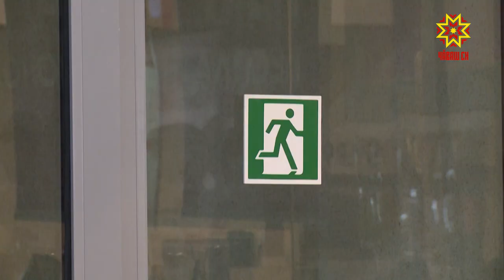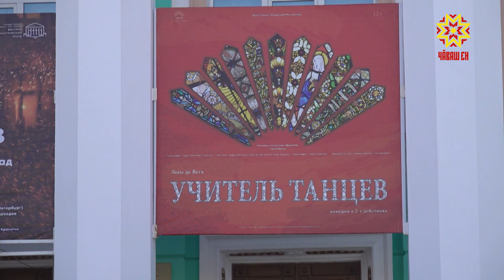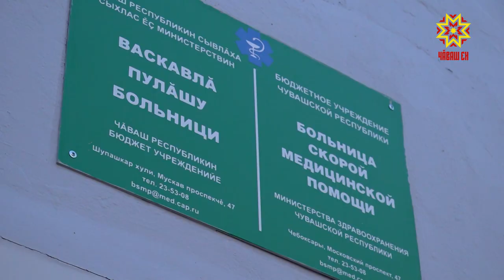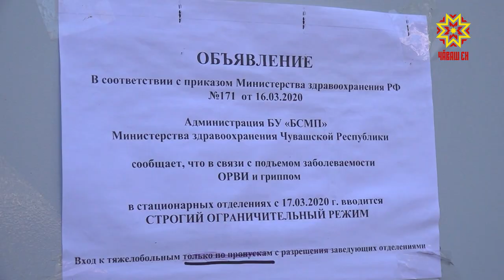Профилактика коронавируса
Чтобы сдержать стремительное распространение коронавируса следующая неделя по всей  стране объявлена нерабочей. Какие карантинные меры принимают в Чувашии?